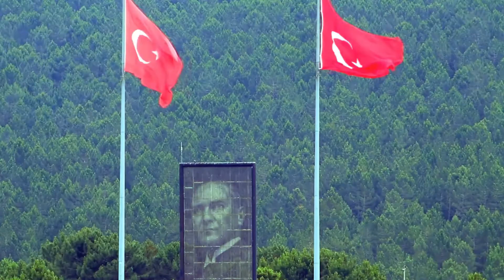Erdoğan ve Türkiye'ye Büyük Jest! Abu Dabi Türk Bayraklarıyla Donatıldı!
Cumhurbaşkanı Recep Tayyip Erdoğan'ın Abu Dabi'ye gerçekleştirdiği ziyaret dolayısıyla Kasr El Vatan Sarayı güzergahı ve bazı caddelere Türk ve Birleşik Arap Emirlikleri bayrakları asıldı.